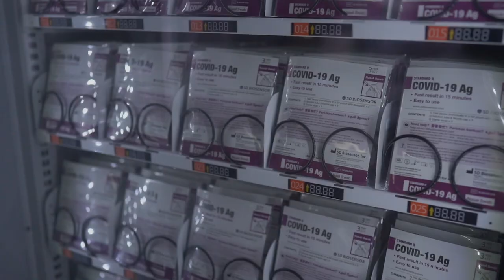ART Vending Machines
From 18 Sep 2021, individuals who have received a Health Risk Warning or Health Risk Alert will be able to collect Antigen Rapid Test kits from vending machines deployed around Singapore.

Visit gowhere.gov.sg/art to find an ART vending machine near you.